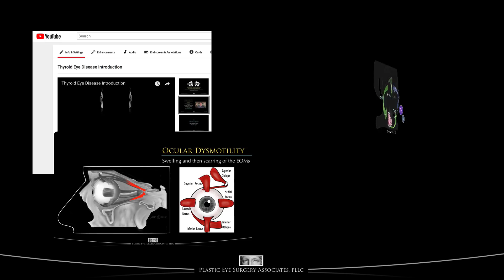What are Autoimmune Thyroid Disorders?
Autoimmune Thyroid Disorders are perhaps the most common autoimmune diseases in the US, affecting over 1 in 5 adults.

To view more videos in this series and to learn more about Thyroid Eye Disease, please visit Plastic Eye Surgery Associates website at